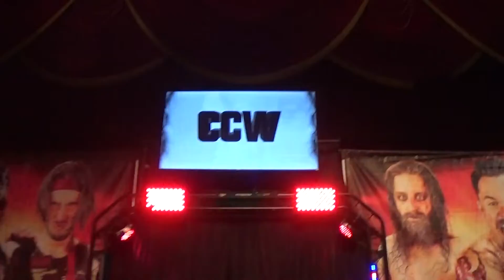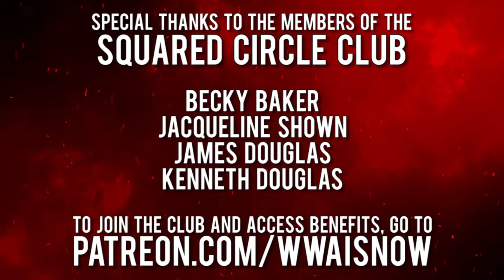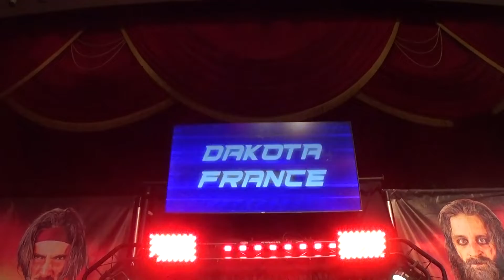Hysteria 129 - Clash at the Coliseum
WWA brings the heat to the Evansville Coliseum!

-In the main event, Nick Depp puts the dog tags that he stole from Christian France on the last Hysteria on the line in a Ladder Match against Dakota France.
-We take a look at the issues between Tony Evans and Jordan Whittaker, leading into their Loser Leaves WWA Match tonight.
-The WWA Championship has been vacated. If Lucas Tyler and CCW can beat Jake Bravado and Buddy Lee Bodell in a tag match tonight, then they will get shots at the vacated title.
-The Super Stunt Squad put the WWA Tag Team Championships on the line against the Wet Express
-Alexander Knight is the new Number One Contender for the WWA National Championship. Can he cause Josh Onyx to have a short reign?

All of this plus The Witness Perfection Program, The WreckNecks, The Golden Gods, Stonewall, Bo Sawyer, a look at the WWA debut of Clay Williams, and more!